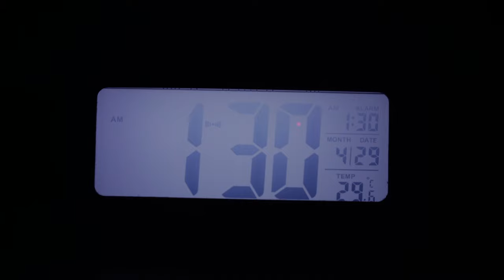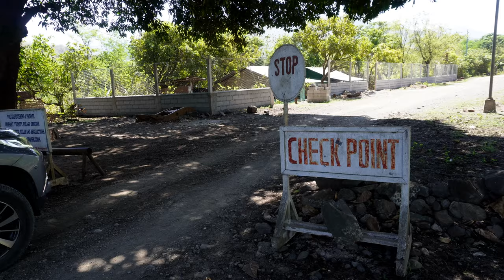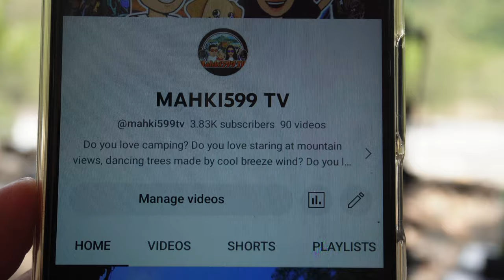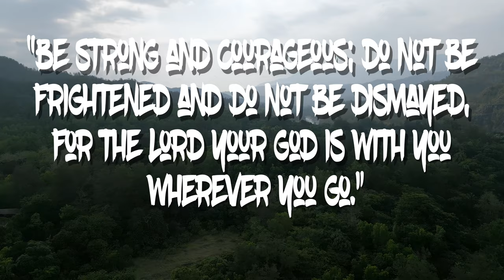ANG PINAKAMALINAW NA ILOG NG CAMPSITE? @ COTO MINES KIDZ POOL, MASINLOC ZAMBALES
Coto Mines Kidz Pool Campsite. Breathtakingly crystal clear river backdropped with unspoiled mountains. It is situated in Purok Narra, Masinloc, Zambales. It was a mining site for chromium that was discovered in 1925 and become operational in 1932 under Benguet Corporation owned by Romualdez. Going to the place is little rough because 90% of the road is rough road and 10% only is paved. There is electricity and only SMART network has signal. You need to bring your own portable toilet if you want to be comfortable.

Contact in COTO MINES KID’s POOL (SOPHIA)
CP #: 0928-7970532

34 views • Aug 4, 2020 •
Optimistic / Inspirational by Mixaund pop Mood: Inspirational Calm Relaxing Positive Motivational Photo by Sasha Freemind on Unsplash

Video Link:     • Ikson - New Day (...

BlueWhaleMusic
12,319 views • Aug 24, 2021 •

243 views • Jun 29, 2022 •

FUN UPBEAT ACOUSTIC - YouTube Youtube Channel: MUSIC COLLECTION